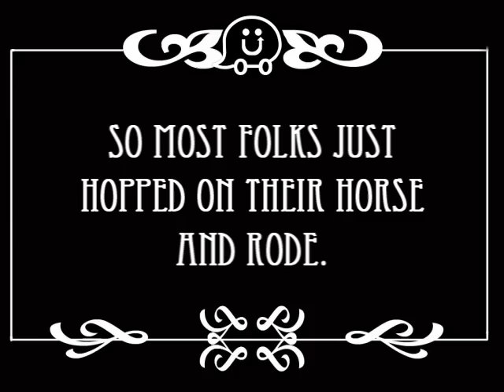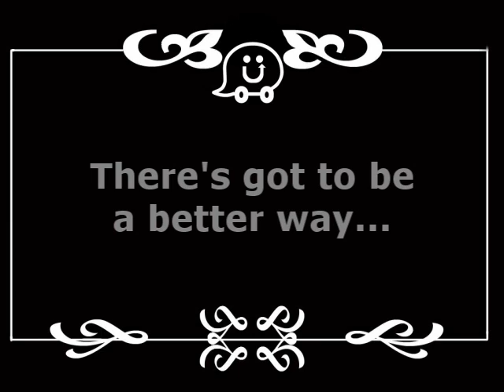Help Me Win a MacBook Air From Waze!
Entry for video contest: Waze's V-Day Video Loveletter Contest